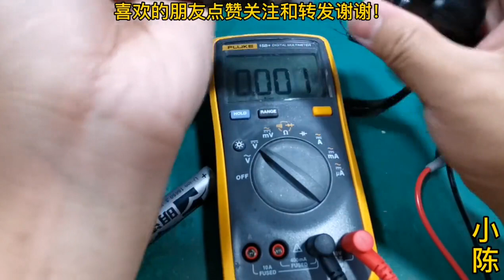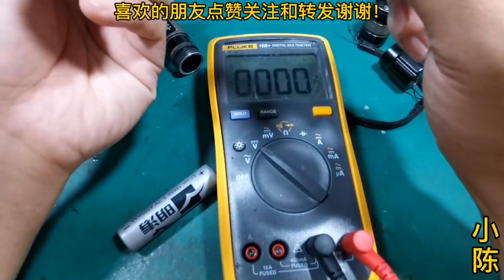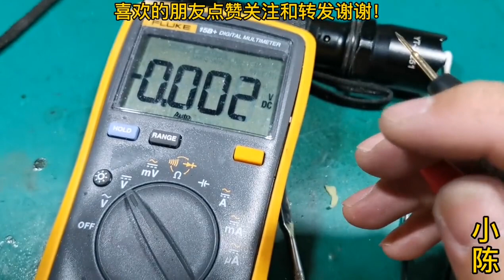给朋友修俩手电，修好后发现充电器也坏了，最后更换运放修复成功【80小陈】